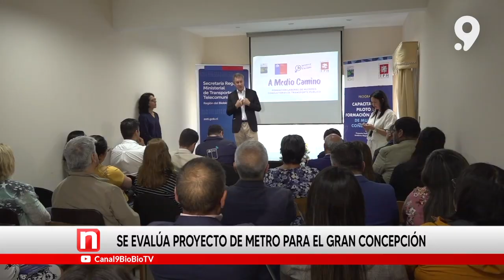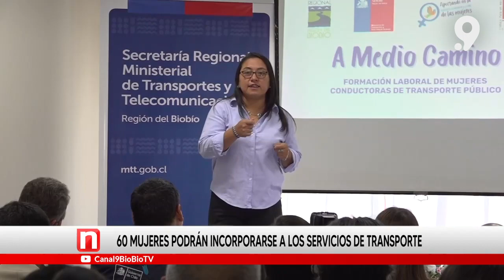Se evalúa proyecto de metro para el Gran Concepción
Un metro podría tener Concepción, al menos el ministro de Transporte, Juan Carlos Muñoz, recalcó que es un proyecto que se está evaluando. La autoridad estuvo en el Biobío, destacando la capacitación de 60 mujeres como conductoras profesionales.